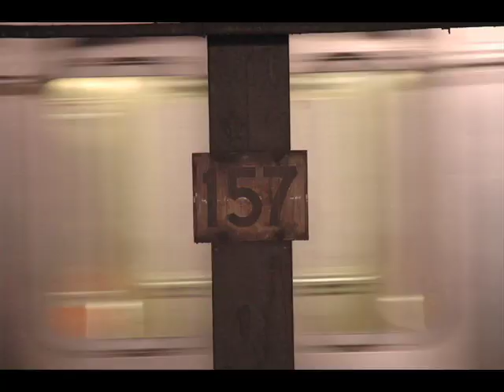Holland from The Hornrims new record!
Video of The Hornrim's first video release from their new CD - Holland. Joe Popp Guitar and Vocals, Brian McCabe Bass and Backing Vocals, Tylor Durand Drums. Forget about Guitar Hero 3. Play the real guitar through a tube amp!!